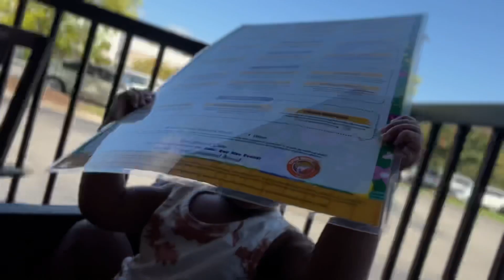TRIP TO BIRMINGHAM W/ MY LADIES 💕